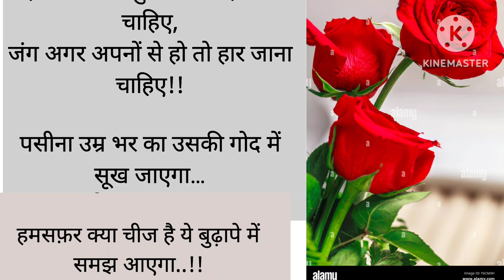एक सुंदर सिख। ,ll. motivational story ll suvichar ll Hindi Stori